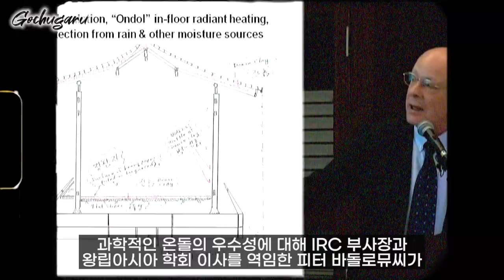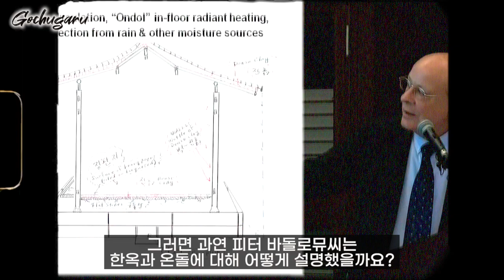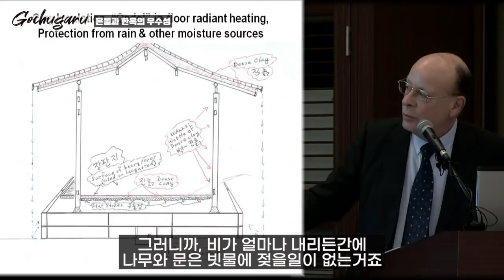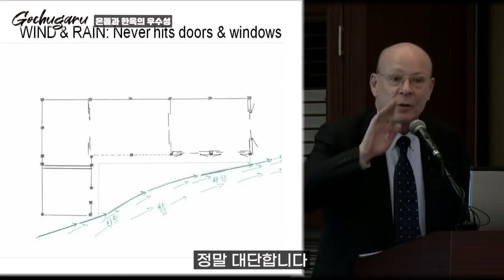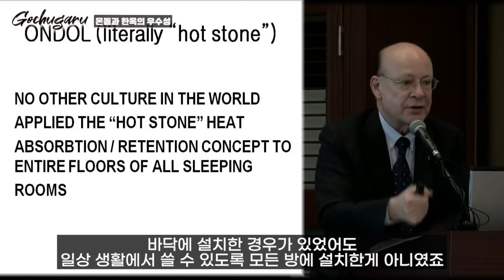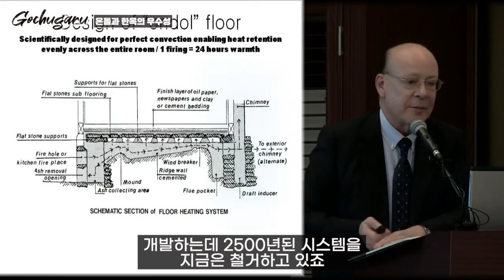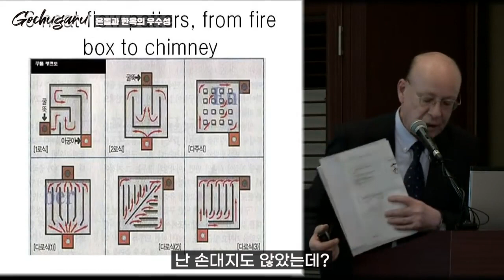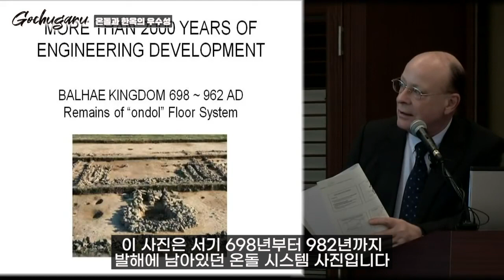세계인들이 한국의 온돌과 한국이 우수하다고 하는 이유 (온돌 한옥 강의 포함)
온돌은 열기가 방바닥을 지나가게 해서 방전체를 데우는 한국 전통의 난방 방식입니다.
방바닥에 깔린 돌은 ‘구운 돌’이라는 뜻의 ‘구들’이라고도 합니다
한국인들은 오랜 세월 동안 이 난방 방식을 사용 했습니다.
온돌은 아궁이에서 불을 때면 불기운이 안으로 들어가서 방밑을 지나 집안의 방바닥 전체의 온도를 높여주고 마지막 식은 열기가 굴뚝으로 빠져 나가는 구조를 가지고 있습니다.
또한 차가운 공기는 아래로 내려가고 뜨거운 공기는 위로 올라가는 대류 현상을 이용해 방바닥 뿐만 아니라 집안 전체를 따뜻하게 만들어줍니다. 이처럼 온돌은 열의 전도와 복사 그리고 대류 원리를 모두 이용한 과학적인 난방 방법입니다.
온돌은 서양의 난로처럼 방안에 불을 피우지 않기 때문에 산소가 부족해지지도, 연기도 나지 않습니다.과학적인 온돌의 우수성에 대해 IRC 부사장과 왕립아시아 학회 이사를 역임한 피터 바돌로뮤씨가 온돌과 한옥에 대한 강연을 진행하였습니다.
그는 한국의 한옥에 직접 살고 한옥과 온돌의 가치와 소중함을 세계에 알리는데 애를 쓰고 있는 인물 입니다 그러면 과연 피터 바돌로뮤씨는 한옥과 온돌에 대해 어떻게 설명했을까요?